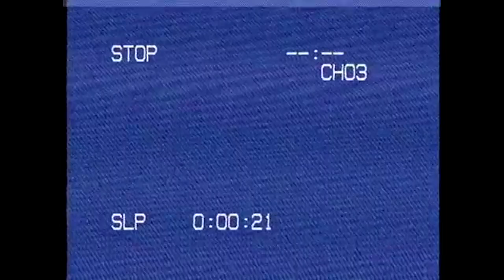Fallout 76 - Episode 17: Sofia's Story Part 3: Emerson's Secrets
On this episode I continue on with the story of USSA Commander Sofia Daguerre, as the plot thickens and more questions arise about Emerson's motivations.